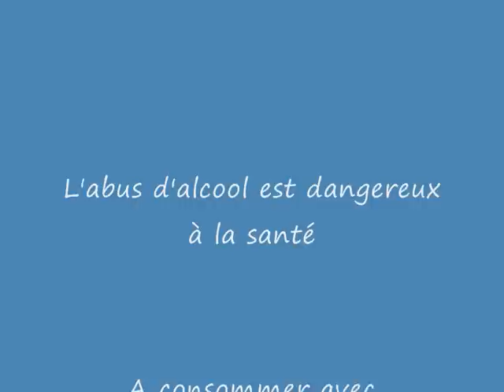Absinthe Pernot : La Berthe de Joux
Voici une vidéo de la préparation d'un verre d'absinthe "La Berthe de Joux".

Absinthe verte créée par la distillerie "Les Fils d'Emile Pernot" à La Cluse et Mijoux (Pontarlier - France) en 2010.